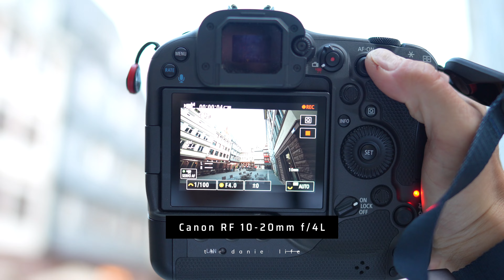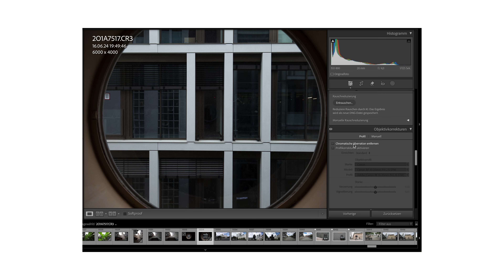Canon RF 10-20mm f/4L im Test - mehr Weitwinkel geht nicht!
✅ Stativ ✅

✅ 1 TB CFexpress Speicherkarte ✅

✅ Steckfilter ✅

✅ 360-Grad-Kamera ✅

canon-rf-10-20mm-presets-for-adobe-lightroom

••• MOTION VFX PLUGINS •••

✅ plugins ✅

••• MUSIK •••

✅ hier bekommst du die Musik & Soundeffekte ✅

••• SOCIAL MEDIA 📱 •••

+++ INDEX +++

00:00 - Canon RF 10-20mm f/4L Objektivtest
00:15 - Body
00:37 - Objektiv specs
01:02 - Vignettierung, Chromatische Aberrationen und Streulichter
01:24 - VLOG
02:26 - Video
02:43 - Architektur
03:01 - Bildstabilisator
03:19 - Stadt und Reisen
03:41 - Zoom
03:59 - Portraits
04:51 - Hintergrundunschärfe
05:25 - Fazit